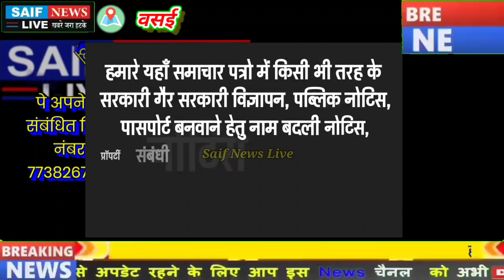वसई पुलिस क्राइम यूनिट ने भारत नेपाल बॉर्डर पर जाकर पकड़े चोरी के आरोपी लाखों का माल किया बरामद